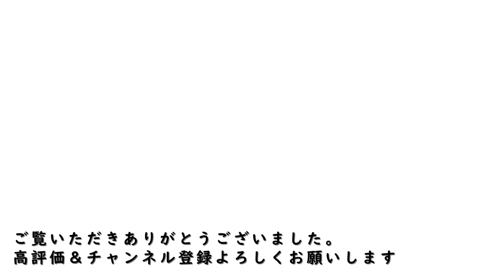【DD51】最終日のDLやまぐち号に乗ってきた 鉄道旅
今回は2021年3月から運転されている山口線の観光列車、「DLやまぐち号」の最終日（往路）に乗車してきました。

■編集 iwafune
■撮影 sky

関西を中心に旅行や鉄道に関連した動画を投稿していきます。

撮影・編集はまだまだ初心者ですが宜しくお願い致します。
その他メンバーによる投稿もあります。お楽しみに。